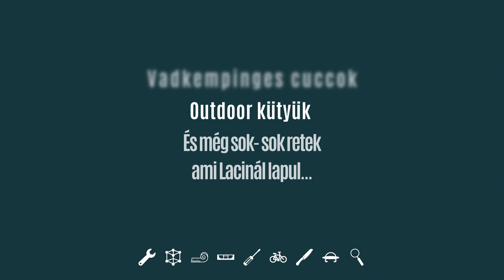A BICIKLIS NÉNIK rémálma 🚲 - Kütyüteó #1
🎥Milyen technikát használunk?
Kamera: Sony a6100 + TTartisan 35mm f1.4
Állvány: Manfrotto Compat Action
Gép: MacBook Air M1
Keverő: Behringer Xenyx 1204USB
Mikrofonok: Laci és Kolos - Mozos MKIT-800 PRO, Dani - Niceboy Voice Handle
Fülesek: Kolos-Sony WH-CH700N, Laci-Philips SHP2700
Softboxok: Mozos softbox sett
Effektek: iPad Air (2013)